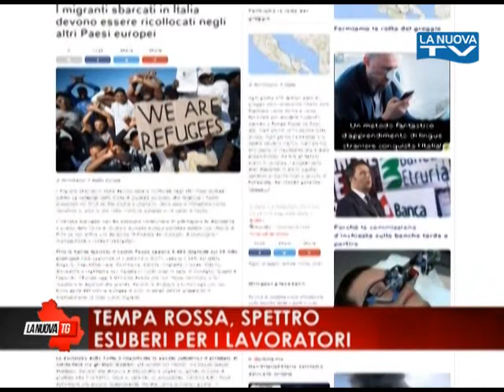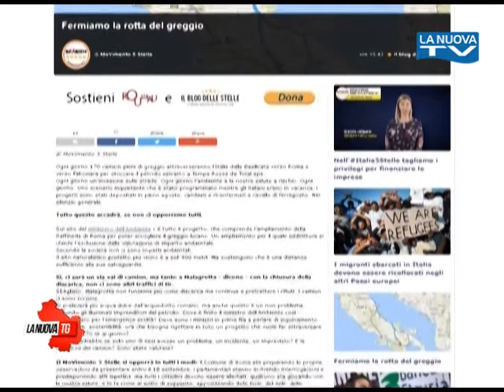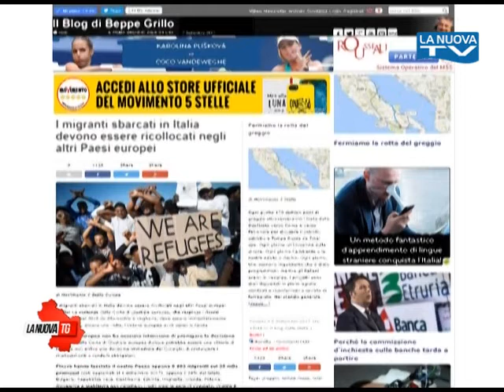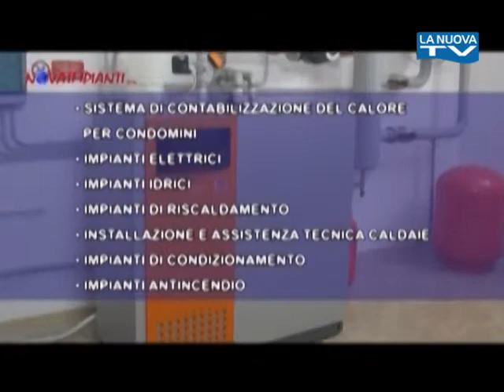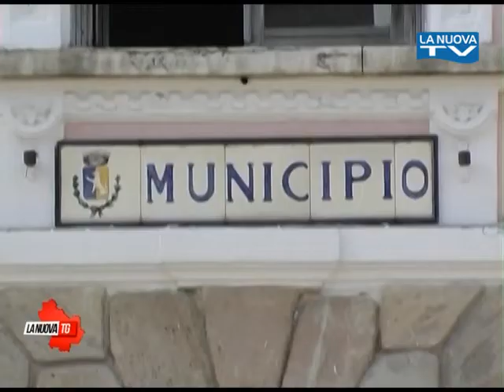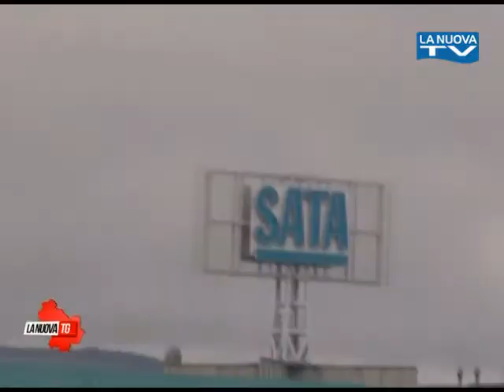La Nuova Tg edizione 1350 giovedì 7 settembre 2017